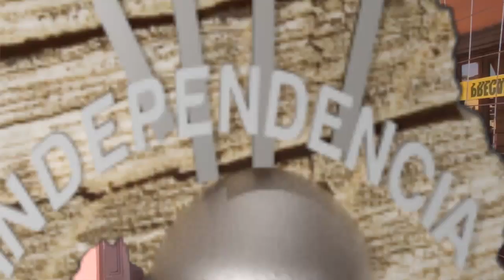27 ESTATAL Museo Bicentenario